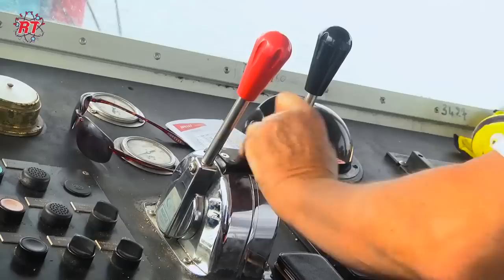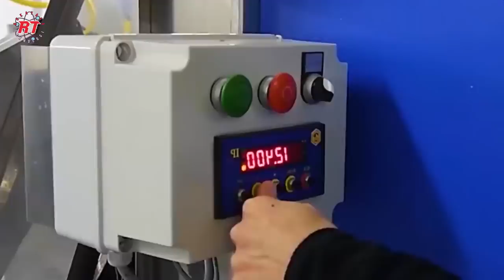PETERNAKAN KERANG HIJAU MODERN DI PRANCIS DAN SELANDIA BARU | BUDIDAYA KERANG HIJAU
Kerang Hijau merupakan salah satu kudapan lezat yang menjadi favorit bagi masyarakat Indonesia. Memiliki kandungan gizi yang tinggi dan cita rasa yang lezat merupakan salah satu alasan yang menjadikan kerang hijau banyak dicari.Kerang hijau juga merupakan salah biota laut yang mampu bertahan hidup dan berkembang biak pada tekanan ekologis yang tinggi tanpa mengalami gangguan yang berarti. Dengan sifat dan kemampuan adaptasi yang hebat ini, kerang memiliki potensi yang besar untuk dikembang biakan. Karena kemampuan adapatasi yang kuat ini juga memungkinkan kerrang laut dapat menimbun racun pada daerah atau Kawasan yang tercemar.
lalu bagamana tahapan peternakan modern di prancis dan selandia baru, mari langsung saja kita tonton liputannya bersama rekayasa teknologi.